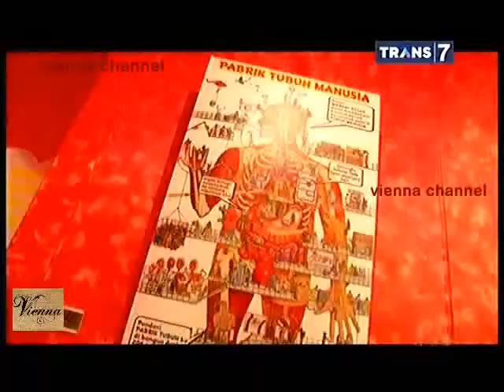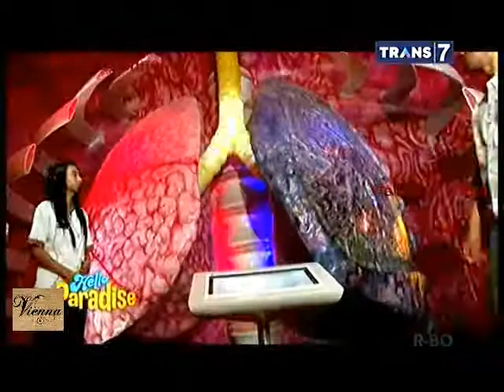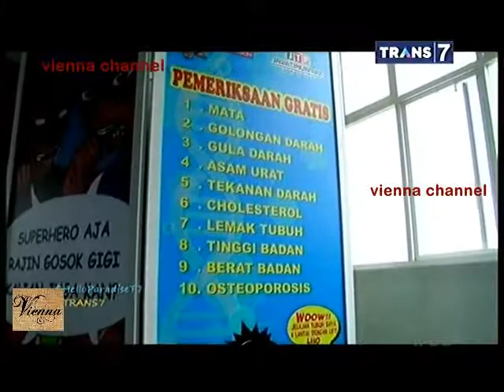Hello Paradise - Siwss Kecil Pulau Jawa - 19 April 2015 Part 3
Hello Paradise
Hello Paradise Trans 7
Hello Paradise 19 April 2015
Hello Paradise Trans 7 19 April 2015
Hello Paradise - Siwss Kecil Pulau Jawa - 19 April 2015